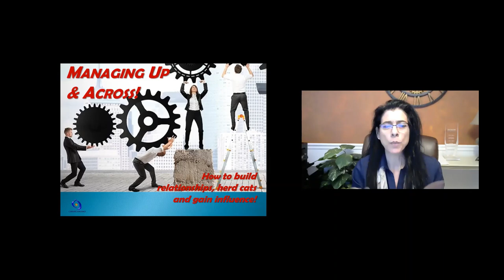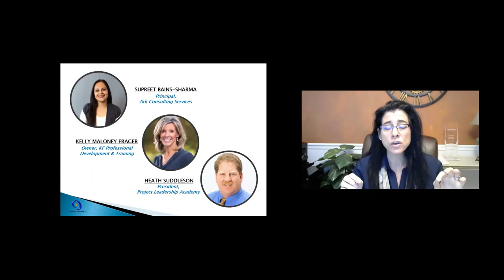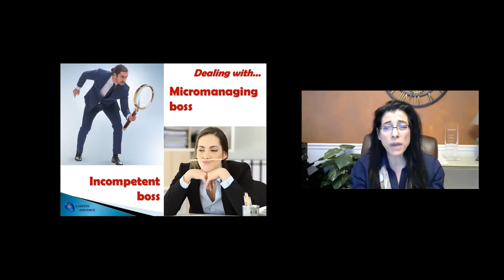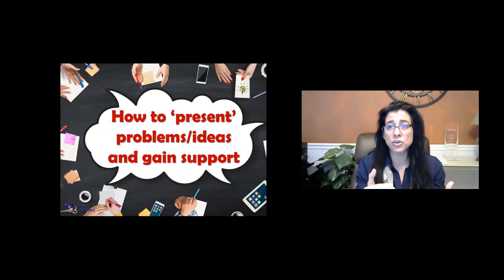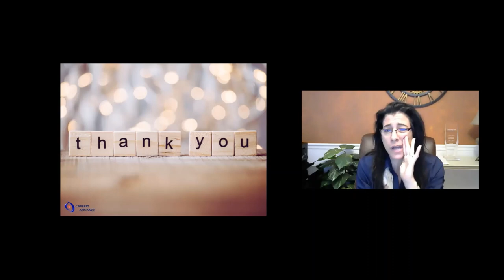Managing Up and Across Webinar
Neglecting to manage up and across may cost you promotions and chances to put your great ideas into action. Check out this live discussion to learn insights and strategies around how to:

04:47 Collaborate with colleagues across geographies and generations
15:37 Discipline or push back on people who don’t report to you
31:28 Cope with a micromanaging or incompetent boss
42:27 Juggle multiple bosses’ priorities
47:00 Give your boss feedback without jeopardizing your career
52:43 Present problems and opportunities to get support for your agenda

With the right attitude and tactics, you CAN influence others and achieve organizational objectives while accelerating your career!

When we work together, Everyone's Mission IS Possible!